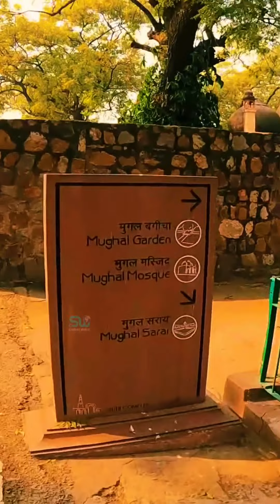Qutab Minar Delhi